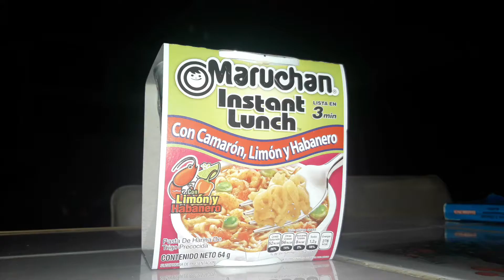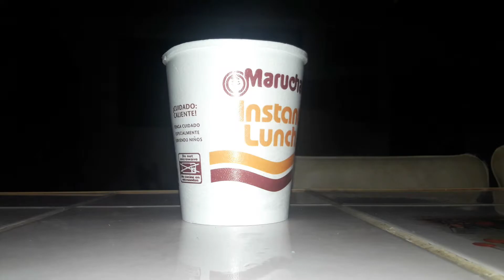🥡TUTORIAL COMO PREPARAR una SOPA MARUCHAN🥡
🥡TUTORIAL de cocina COMO PREPARAR una SOPA MARUCHAN🥡